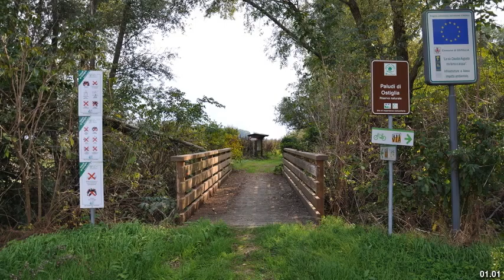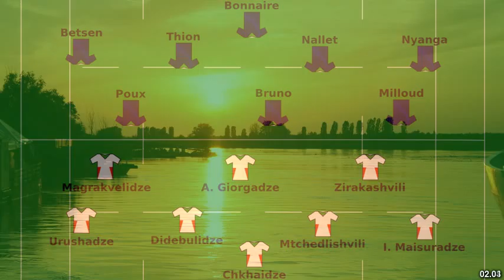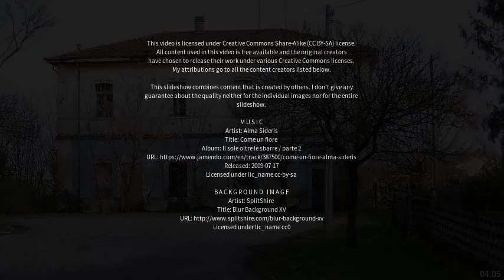Best places to visit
Best places to visit - Ostiglia (Italy) Best places to visit - Slideshows from all over the world - City trips, nature pictures, etc.